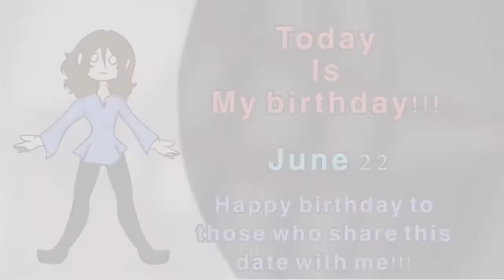Today is my birthday!!!